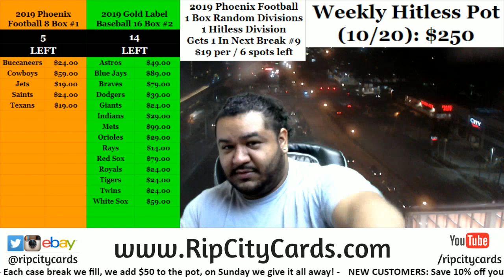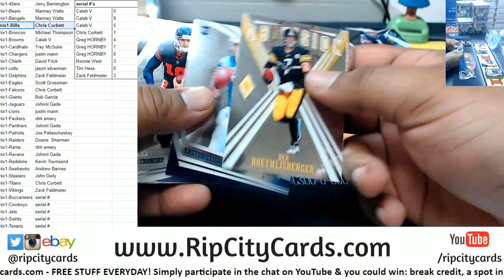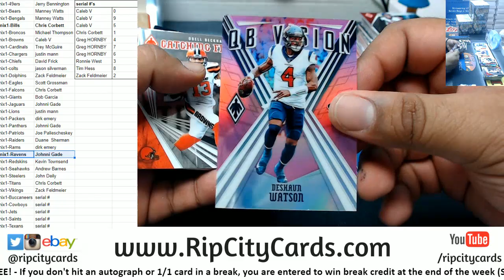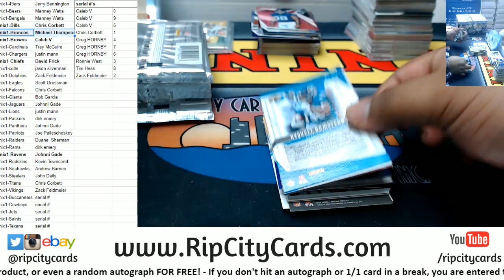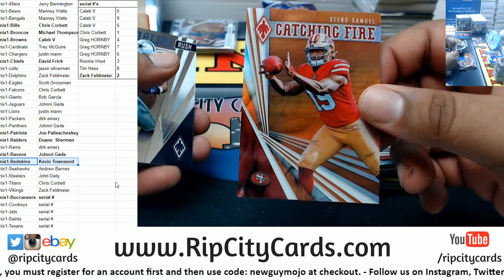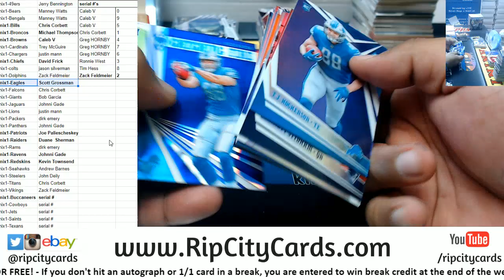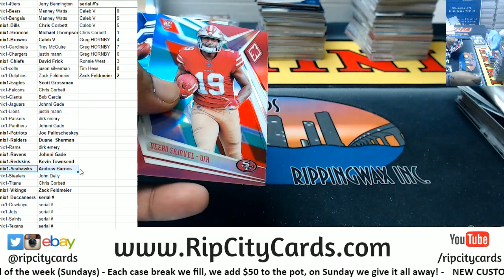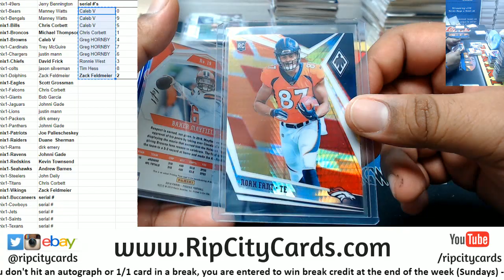2019 Phoenix Football 8 Box #1 RCC